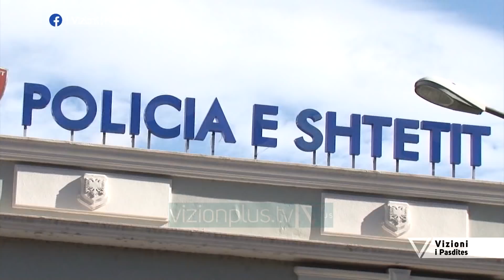Vizioni i pasdites - Vrasja e 25 vjecari nga polci, detaje nga ngjarja - 9 Dhjetor 2020- Vizion Plus